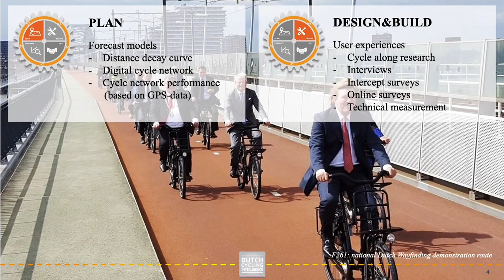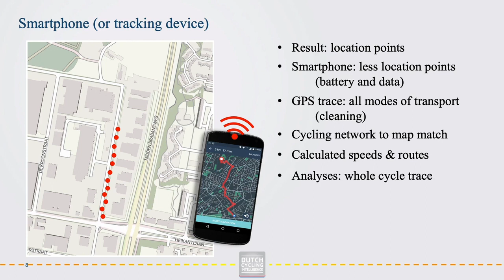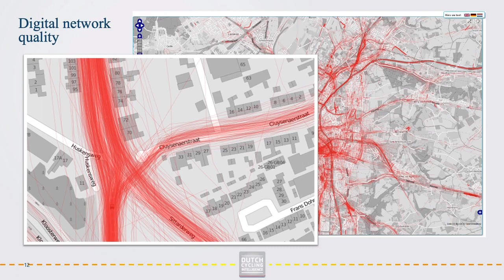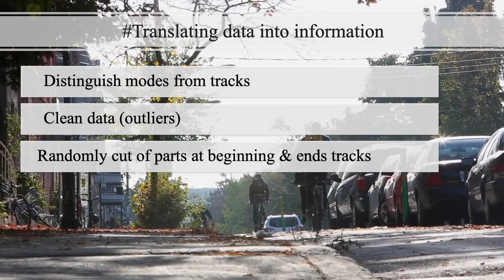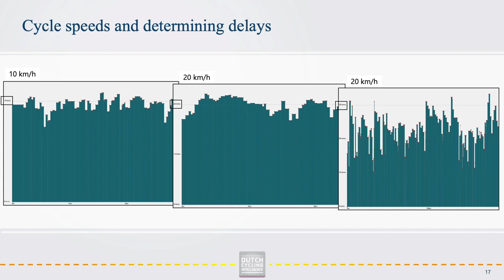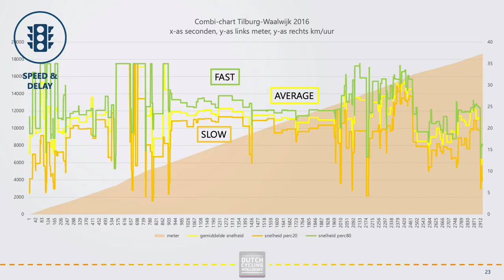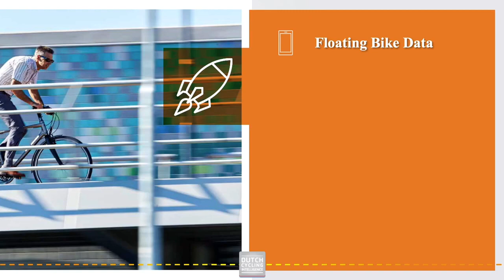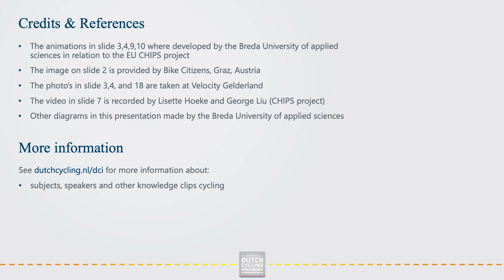GPS Data and Cycling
Joost de Kruijf of the Breda University of applied sciences tells more about data-driven cycling policy enhancement and particularly; the added value of GPS-data.